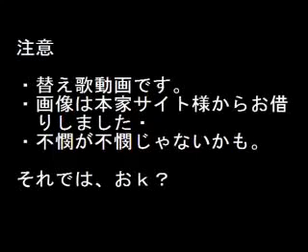Hetalia Chorus Senbozakura